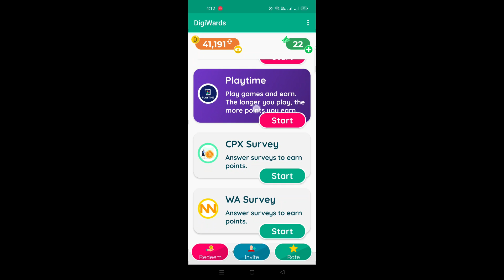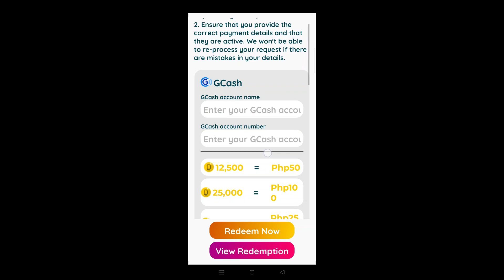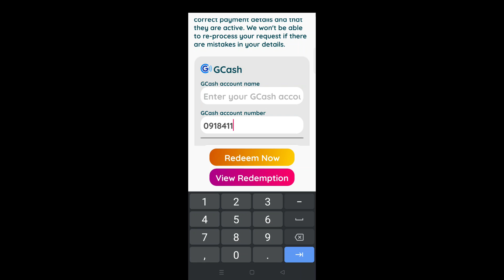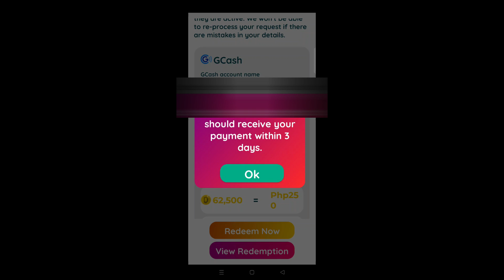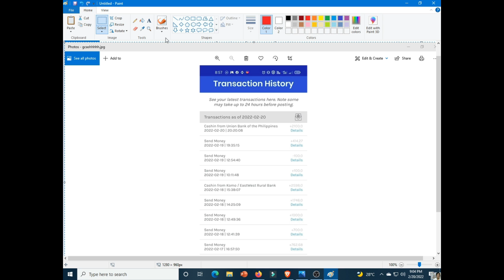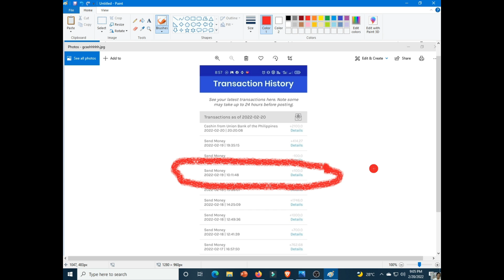DIGIWARDS | DIGIWARDS REVIEW | PROOF OF WITHDRAWAL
DIGIWARDS
DIGIWARDS
PROOF OF WITHDRAWAL
DIGIWARDS REVIEW | SCAM OR LEGIT

To Register and To EARN Click the Link Below;